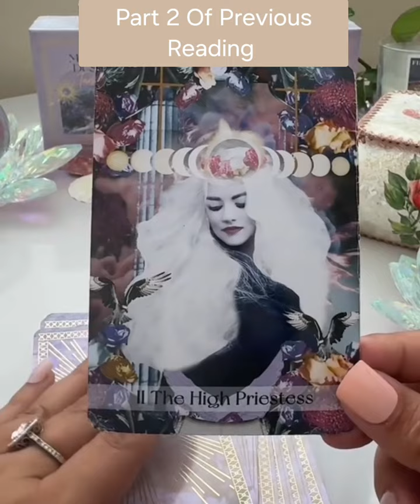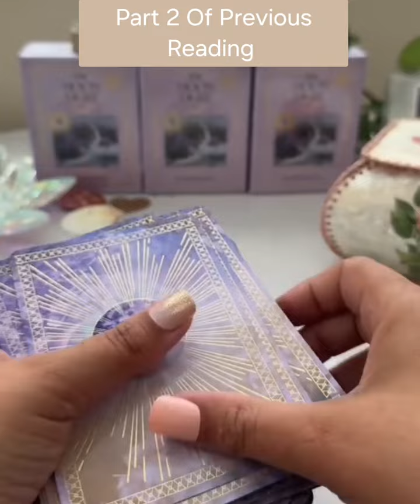Part 2 Of Previous Reading